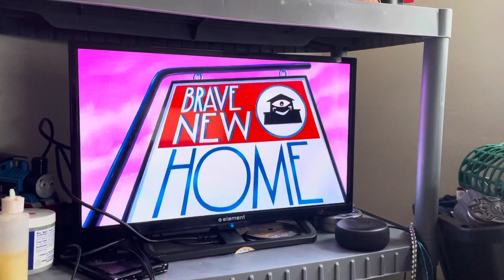Brave new home opening 2021.